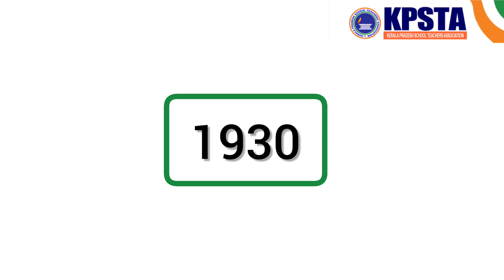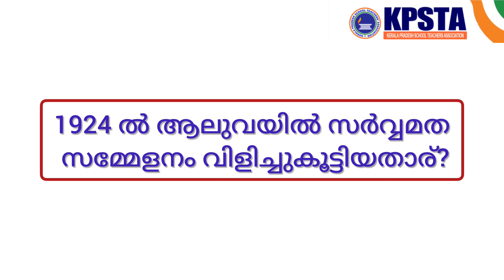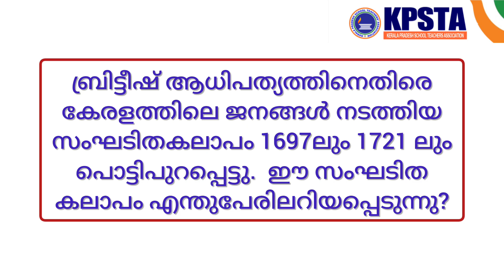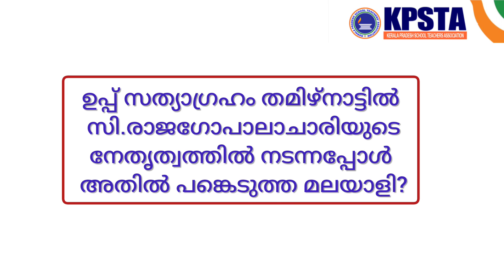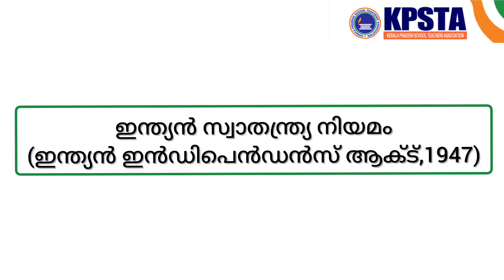KPSTA Swadesh Mega Quiz District level Part -1/ Swadesh Mega Quiz 2023/ സ്വദേശ് മെഗാ ക്വിസ്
KPSTA Swadesh Mega Quiz District level Questions Part -1/ Swadesh Mega Quiz 2023 / KPSTA സ്വദേശ് മെഗാ ക്വിസ് LP, UP, HS / Swadesh Mega Quiz 2023 @InfiniteWorldofGK